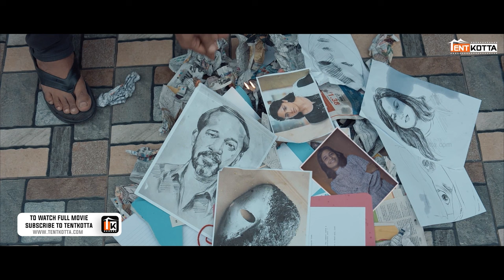Ranam | The Devastating Accident That Took Shiva's Wife | Nandita Swetha | Vaibhav | Tentkotta